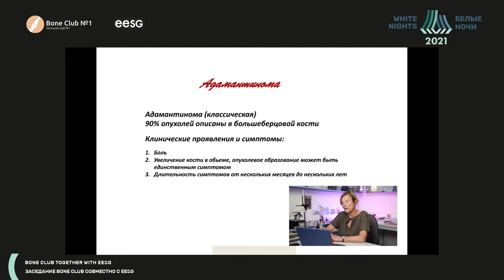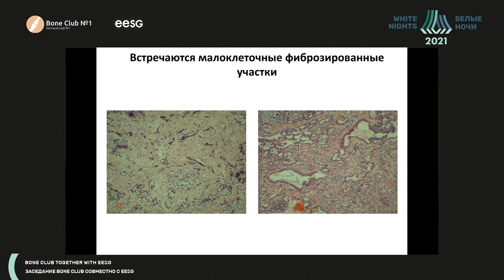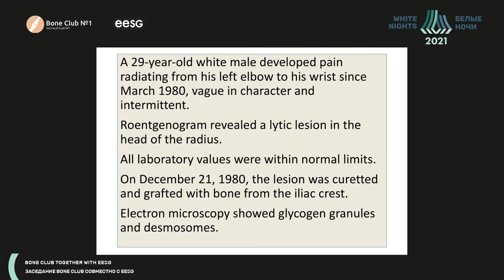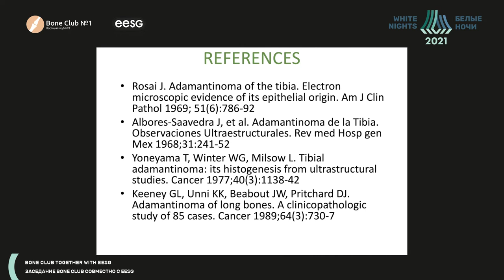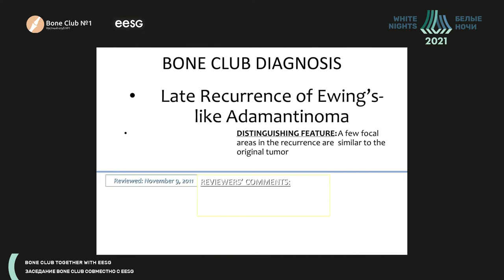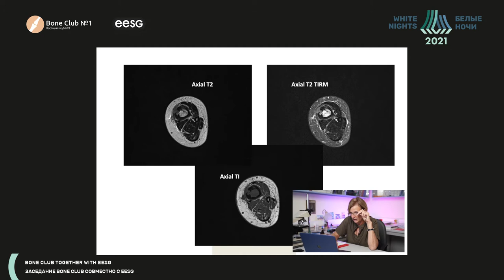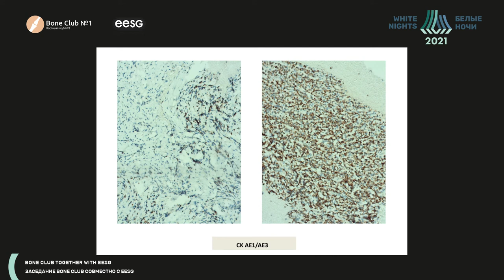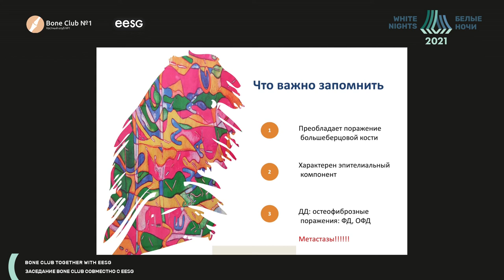Юингоподобная адамантинома (Булычева И.В.)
Булычева Ирина Владиславовна - врач-патологоанатом патологоанатомического отделения ФГБУ «НМИЦ онкологии им. Н.Н. Блохина» Минздрава России, д.м.н., Москва